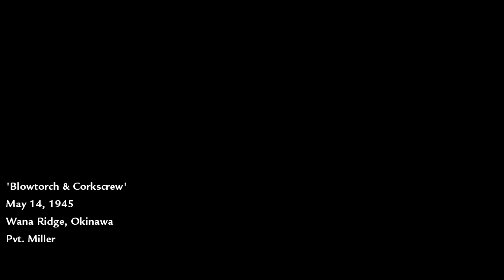Call Of Duty: World At War - Mission 12: Blowtorch & Corkscrew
Assault the Japanese stronghold in Wana Ridge, Okinawa

This is one of the hardest and longest mission i ever play. Stay watching if you can!